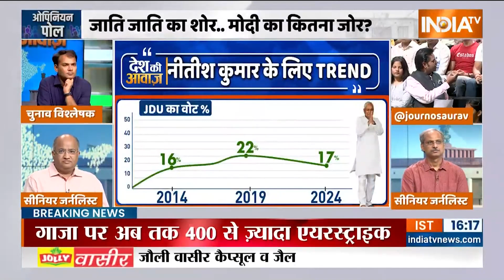Lok Sabha Election 2024 Opinion Poll : क्या आरक्षण का मुद्दा चुनाव में चलेगा ? Reservation | India